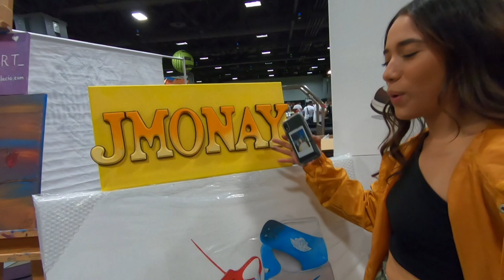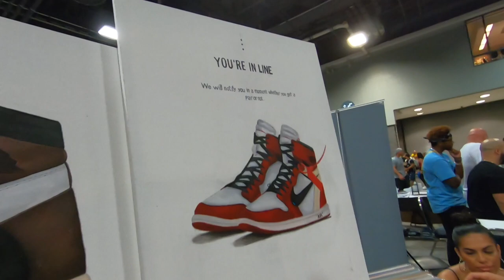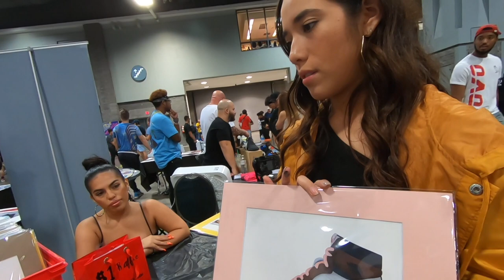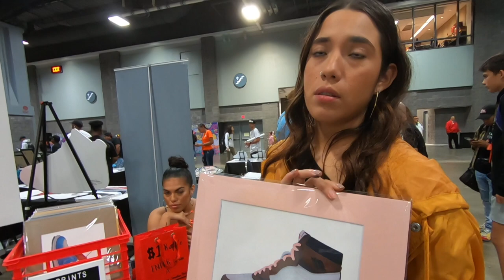SNEAKERCON DC *congratulations i played myself*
We always weather the storm.

SHOP 24/7 ► WayBeforeTheFame.com